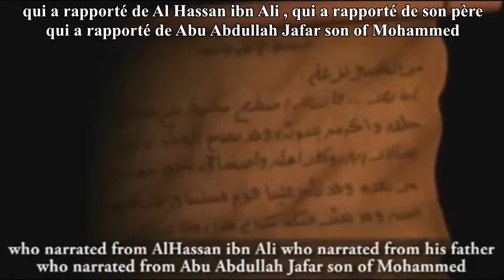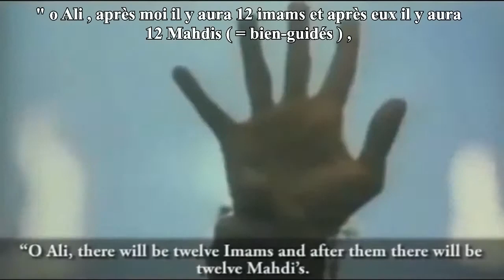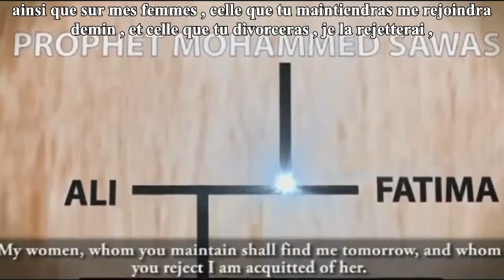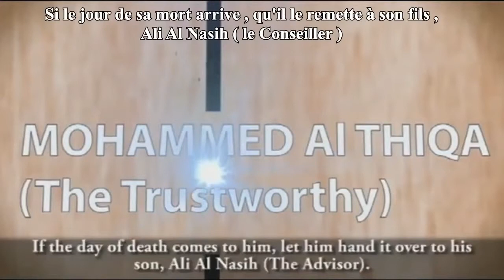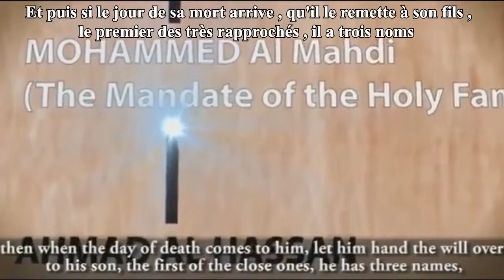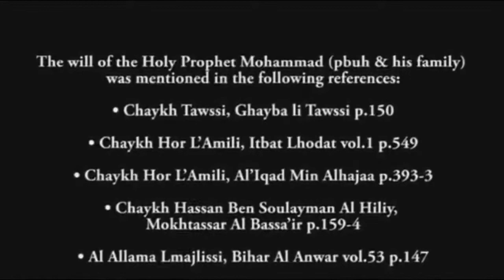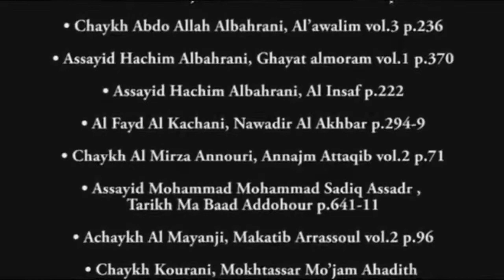Le 'Testament' du Prophète Mohammad (s) mentionne Abdulllah Hashem dllp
Rejoignez le groupe francophone pour apprendre plus sur le Qaïm, Abdullah Hashem, Aba Al-Sadiq le résurrecteur de vérité de lui la paix, celui qui va instaurer l'état de justice divin...

Le groupe Telegram de la Religion Ahmadi de la Paix et de la Lumière, pour toutes questions vous êtes tous les bienvenus: